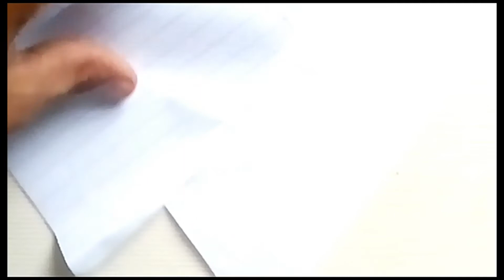SHARPENER EASY LIFE HACK YOU SHOULD KNOW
In this video I show some life hacks of sharpener like making cutter from sharpner's blade, making tape cutter etc